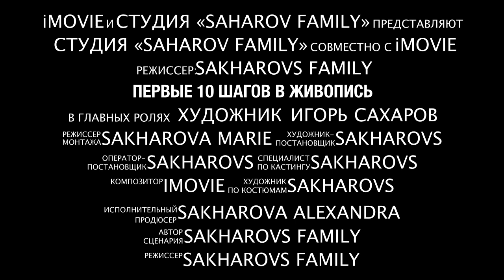Курс «Первые 10 шагов в масляную живопись»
Курс «Первые 10 шагов в масляную живопись» включает в себя:
1. Знакомство с материалами
2. Основы работы с палитрой
3. Видео-урок «Виноград»
4. Видео-урок "Бежевый пейзаж"
5. Видео-урок "Весна"
6. Видео-урок "Море"
7. Видео-урок "Цветы"
8. Видео-урок "Горы"
9. Видео-урок "Портрет"
10. "Обнаженная фигура"

При покупке курса, Вы получаете доступ в закрытую группу в вк, где Игорь Сахаров будет комментировать ваши работы.

Цена: 4500₽

Для приобретения пишите  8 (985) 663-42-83 WhatsApp